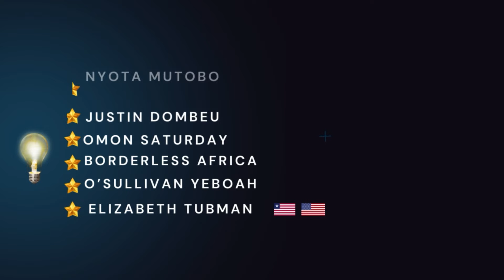10 Most Lucrative Rental Business Ideas To Start In Africa In 2024 / Passive Income Secrets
10 Most Lucrative Rental Business Ideas To Start In Africa In 2024 / Passive Income Secrets
In this video, we shall be uncovering all the most profitable and innivative rental business ideas to start in 2024 an make huge money. Most of them are suitable as passive income investment ideas. And they as suitable as side hustles. These business ideas are amongst the most lucrative.